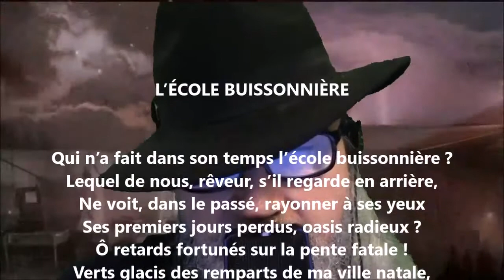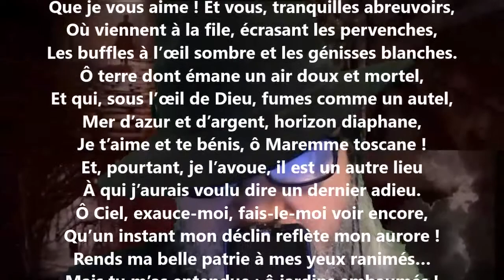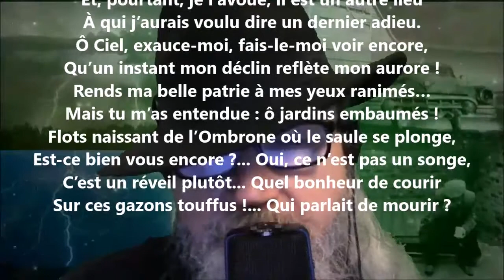L’école buissonnière - Auguste de Belloy lu par Yvon Jean